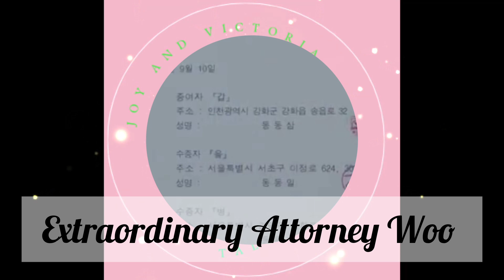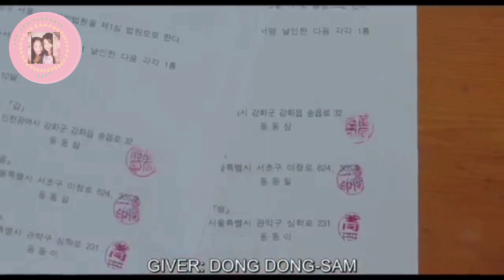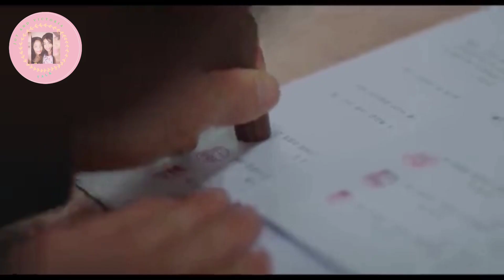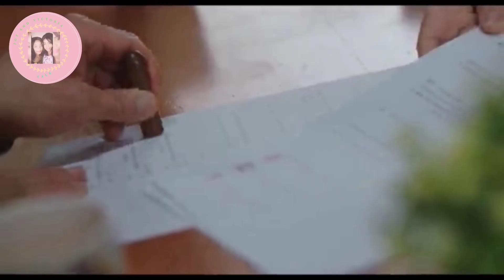Episode 04| Extraordinary Attorney Woo|Review Talk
Extraordinary Attorney Woo Episode 04|Review Talk Enjoy watching 😊
Dong Geu-ra-mi asks Young-woo for legal counsel after her father accidentally accepts a hefty debt. Kwon Min-woo dwells in bitterness.